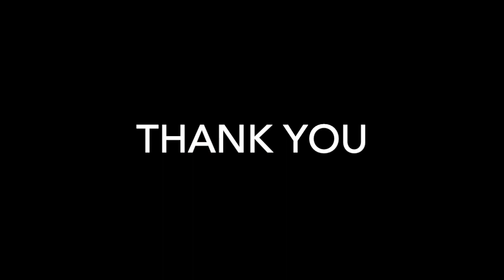Part of Your World - Ost. The Little Mermaid •• แพท •• Social Distancing Day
Social Distancing Day 1
ไหนๆก็ไปไหนไม่ได้ ร้องเพลงดีกว่า
**น้องเวกัส มาเป็นกำลังใจด้วย

ขอให้ทุกคนดูแลตัวเองดีๆนะคะ
เราจะผ่านวิกฤตนี้ไปด้วยกันน้า